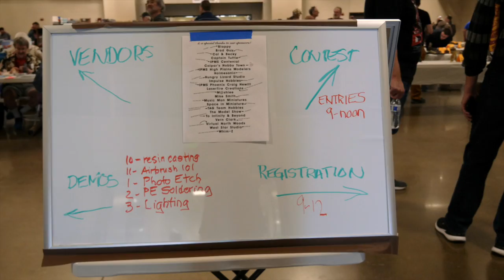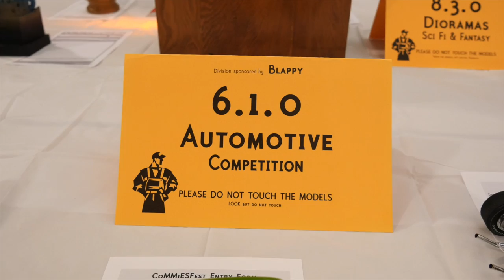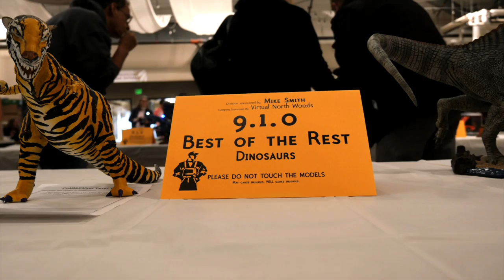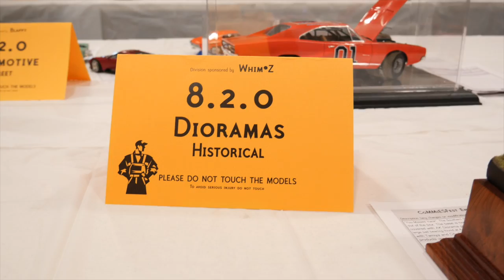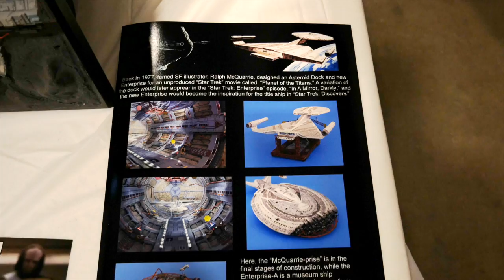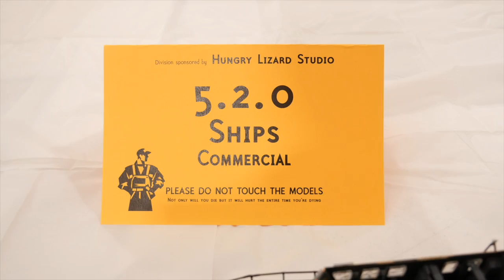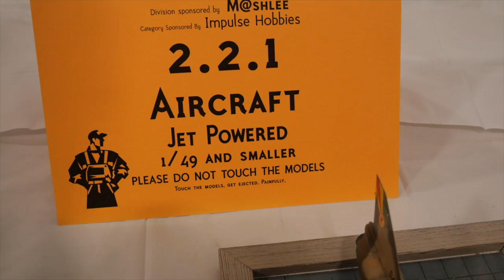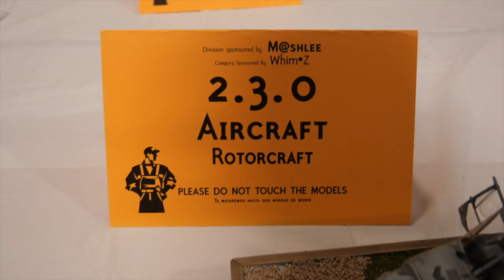Model Cars Super Detailed Close Up’s! Can You Believe how Real these Look?!?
On March 12th, 2022 CoMMiESFest was held in Aurora, Colorado, at the Arapahoe County Fairgrounds. This is the contest.

Glues
Tamiya Extra Thin
Tamiya Cement
Testors Clear Parts Cement
Shoe Goo
Elmer's White Glue

Putty/Fillers
3M Glazing Putty
Milliput (Black)
Milliput (Silver/Gray)

Polishes/Waxes
Novus (Set)
Meguiar's Scratch X

Paint Stands
Alligator Clips Stand

——TIME STAMPS——